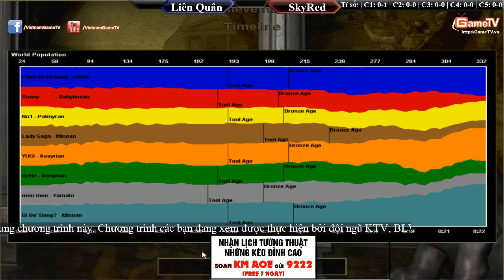Liên Quân TB-GTV vs SkyRed [Full Team] Ngày 08-03-2015 C1T2